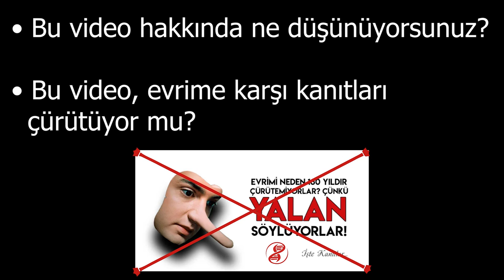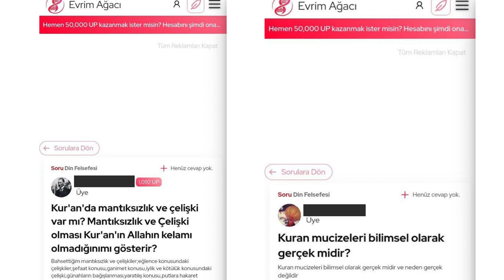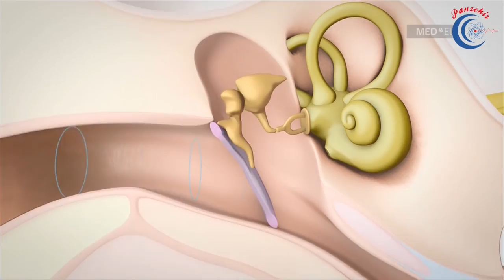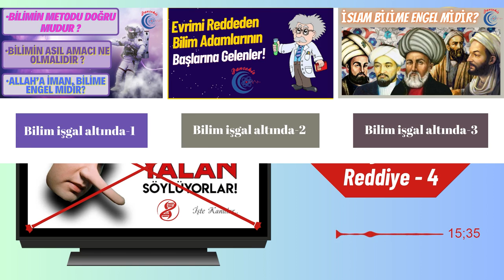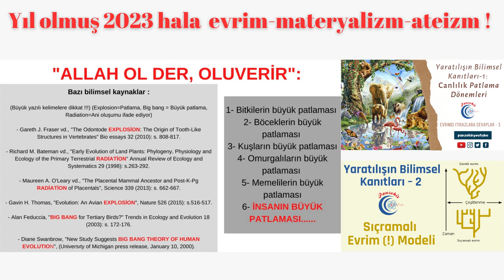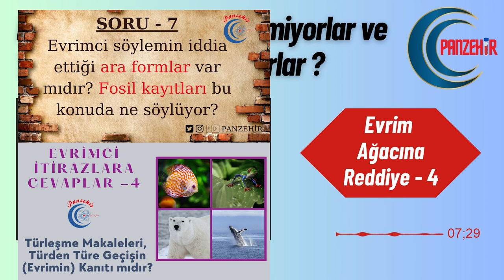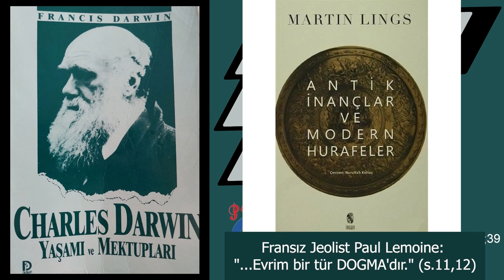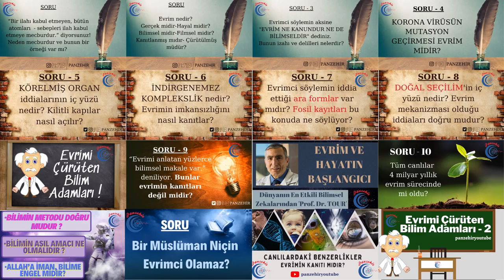Evrim ağacının "Yalan Söylüyorlar" videosuna reddiye-1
Evrim ağacının meşhur edilmiş "Evrimi neden 160 yıldır çürütemiyorlar? Çünkü yalan söylüyorlar!" videosu, evrim savunucuları tarafından sürekli önümüze getirilmekte ve yorumcularımız tarafından sıklıkla sorulmaktadır.

Köşk videosu üzerinden yürütülen algıya, delillerin itibarsızlaştırılması ve karartılmasına tepkimizi de ortaya koymak için malum videoya reddiye yapmak gereği doğmuştur.

Evrim ağacının bu videosu;
* Evrimi çürüten delillere karşı bir cevap olarak yeter mi?
* Bu video evrimi kanıtlayan ve yaratılışı çürüten bir video mu?

İlgili videoya olan reddiye serimizin ilk bölümünde genel bir cevap verdik. Serinin diğer videolarında evrim ağacının bu videosundaki iddialarının ne kadar içi boş ve çarpıtma iddialar olduğunu tek tek ele alacağız inşaAllah.

Neredeyse insanlık tarihi boyunca temelde iki fikir hep var olmuştur. Bunlar yaratılış ve maddeperestlik.

Yaratılış ve bir Yaratıcı fikri en başından beri pekçok ilmi, akli delillerle ispatlanmış, kuvvet bulmuş ve maddeperestlik çürütülmüştür. Buna rağmen hak ile batılın hiç bitmeyen ve insanlık tarihi kadar eskiye dayanan kavgasında batıl materyalizm tamamen yok olmamıştır. Çünkü Allah'ın hikmeti gereği dünya imtihan dünyasıdır.

Son 160 yıldır ise malesef aynı materyalizm felsefesine evrim adı altında bilim kisvesi giydirilmiştir. İnsanlar girdikleri her yere inançlarını da götürdükleri için bilim camiasında hak yaratılış inancının yerini bilimin arkasına saklanarak yükselen batıl evrim inancı almaya başlamıştır.

Bu yükseliş zamanla bilimin etik ve özgür kimliğini bozmuş, bir hegemonyaya dönüşmüştür. Bilim demek evrim (materyalizm) demek gibi, evrim(materyalizm) demek ise bilim demek gibi bir hale getirilmiştir.

Dolayısıyla son 160 yıldır, insanlığa, devamlı surette, yoğun propaganda vasıtalarıyla, bilim gibi bir masum kisve ardından empoze edilen fikir, batıl evrim (materyalizm, naturalizm, ateizm) inancından başka bir şey değildir.

Evet ! Bilim işgal altındadır. Dolayısıyla insanların beyni işgal edilmekte, haktan batıla dönüştürülerek bozulmakta, toplumlar manen ve insaniyeten öldürülmektedir.

Tüm müslümanların ve hakperest insanların bir farz vazifesi, bu manevi katliama seyirci kalmamak, elinden geleni ardına koymadan Hak rızası için hakikatin yayılması için mücadele etmektir.

Gayret bizden, tesir ve tevfik Yüce Allah'tandır.